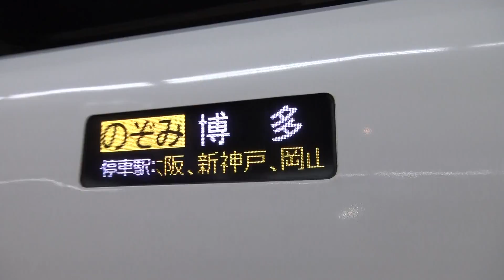早朝の品川駅に到着する始発の東海道・山陽新幹線のぞみN700系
早朝の品川駅に到着する始発の東海道・山陽新幹線のぞみN700系です。
早朝から過密ダイヤの東海道新幹線は、品川始発の博多行きのぞみの列車が設定されています。